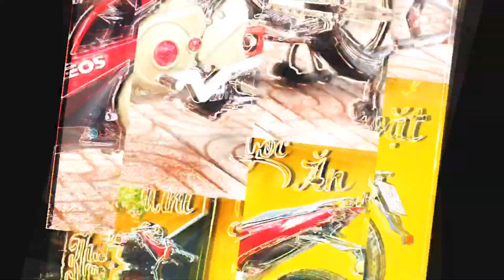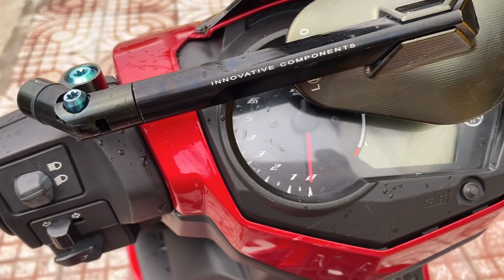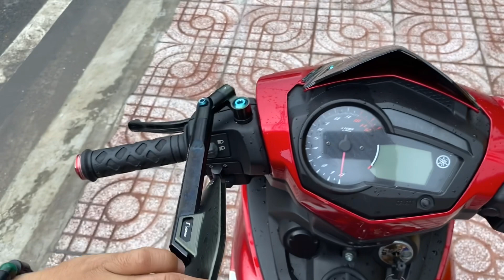Ex150 Movistar đỏ candy kiểng nhẹ dàn chân sì ke ^^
Combo phuộc Winner X

Phuộc sau Yss

Phải nói là trên cả tuyệt vời trong tần giá vài triệu cho cả 2.

Mình dám cá là bạn sẽ mê ngay khi chạy thử !

🛣Địa chỉ shop: gần cây xăng quân đội, 99/3B mặt tiền đường Lê Lợi, Hóc Môn, HCM
( hãy dò bản đồ Dầu Nhớt Nam Oil sẽ ra chính xác nhất)